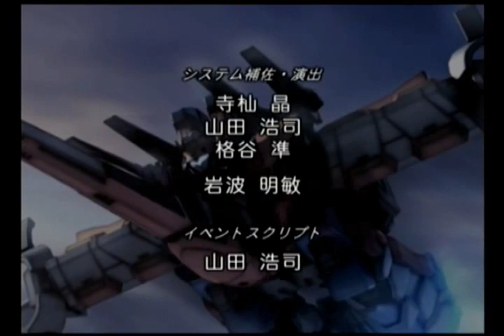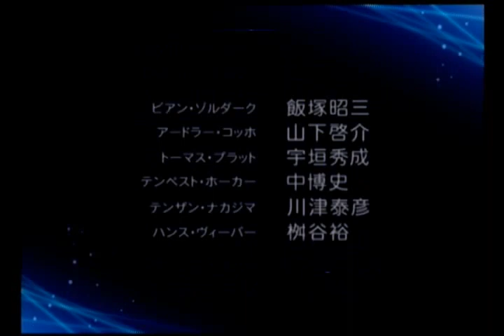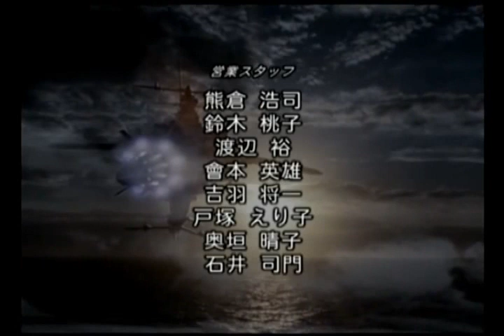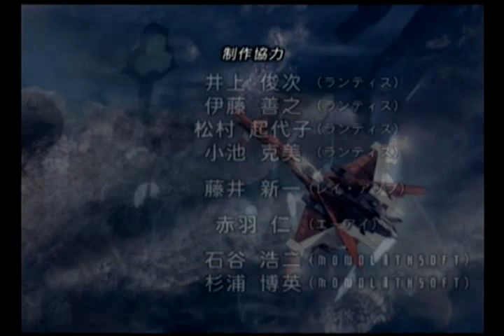Super Robot Taisen OG: Original Generations (OG1) [Kyosuke route] - Walkthrough FINAL